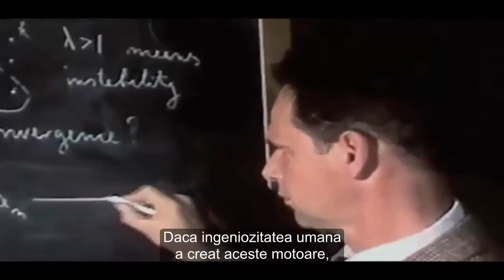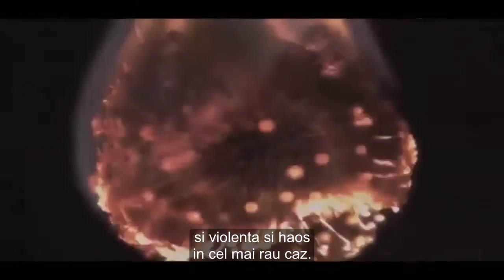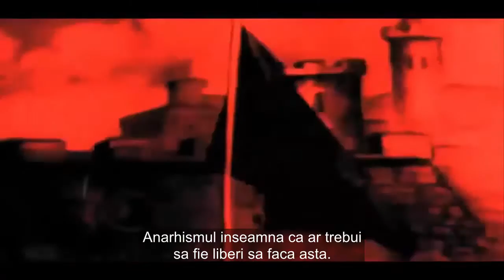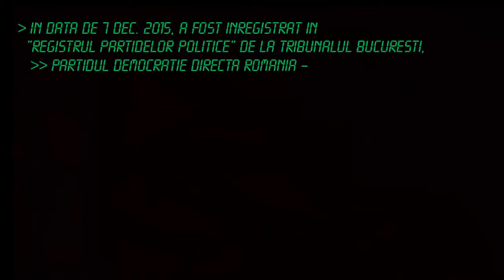System Failure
Pasul 1: Democratie Directa in Romania.
Democratia Directa este calea spre o natiune suverana, spre un popor cu oameni independenti.